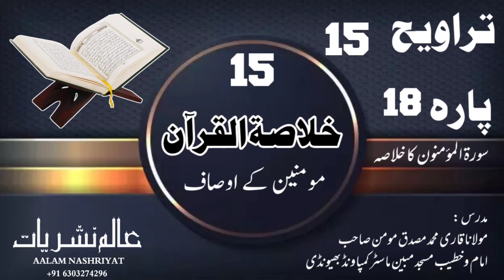Khulasa Quran No 15 Pare No 18 Surah Al Mominun Mudarris:Maulana Qari Musaddiq Momin Sahab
Khulasa Quran No 15
Pare No 18
Surah Al Mominun
Mudarris:
Maulana Qari Musaddiq Momin Sahab

خلاصۃ القرآن 15
تراویح 15
پارہ نمبر 18
سورۃ المومنون کا جامع خلاصہ
(مومنین کی اوصاف)
مدرس:
مولاناقاری مصدق مومن صاحب
امام وخطیب مسجدمبین ماسٹر کمپاونڈبھیونڈی

الــــســــلام عليــــــكــم ورحــمـۃ اللـــــہ تعـــــالیٰ وبــــرکـــاتــــہ

عالم نشریات ایـــک اســلامــی واصـــلاحــی چیــنل ہـــے جـــس کا مقــصـد دین اســـلام کــو اُس کـی روح کــے ســاتــھ عــوام الــــناس کــے دلوں کـی دہــلـیز تـــک پـہنــچـانا ہے

میــــں بنــــی گـــــھنٹی کـــــو بھــــی دبــــــائیں تـــــاکہ اگلـــی Videos کــــــی جــــــــانکاری
آپ کـــــو سب ســـــے پہــــلے مـــــــل ســـــــکے  (شکــــــــــــریہ

مـحــمــد عــالــم بستــــوی
بھیـــــونڈی مہــــاراشـــٹر